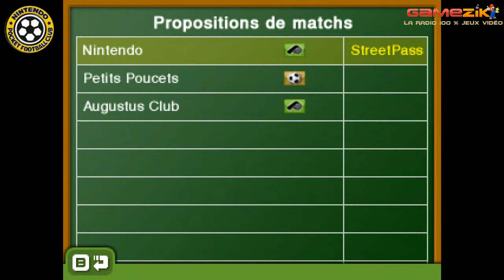Nintendo Pocket Football Club (Slideshow)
À partir du 17 avril, opposez vos joueurs à d'autres équipes de toute l'Europe et découvrez le site Nintendo Pocket Football Club Stats !